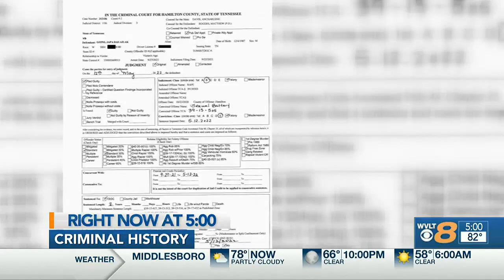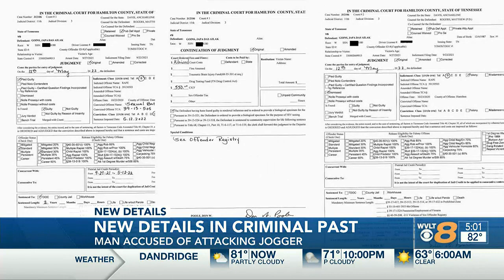Records reveal more about the man charged with kidnapping and attempted rape of Market Square Jogger